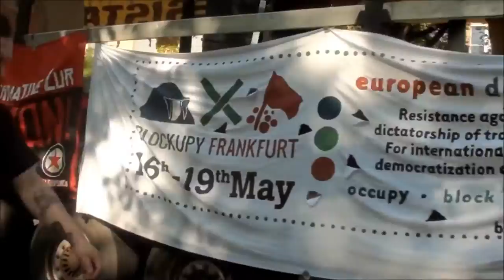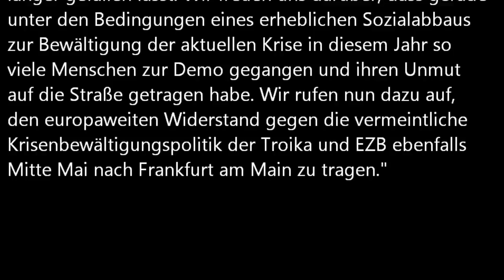1 de Mayo Revolucionario manifestación Berlin 2012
Traducción del Alemán Google traslator despues la adapto

1 de mayo 2012 Berlín.

 Manifestación 1 de mayo 2012  recuerda a los judíos. Gracias abusos de la policía la manifestación es disuelta de forma violenta.

Enlace de prensa  Veranstalter_innen.

"25 000 manifestantes en el 1 de Mayo revolucionario. La manifestación de Mayo del día del trabajador en Berlín fue disuelta por mediante el uso de la fuerza por la policía
Con el lema "La presión va en aumento - por la revolución social" la noche del 1 de mayo aproximadamente 25.000 personas de todas las edades tomaron las calles.
A la manifestación habían sido convocados una amplia coalición de grupos críticos con el capitalismo. El evento contó con una  gran cantidad de iniciativas sociales se movilizó a las organizaciones de izquierda como grupos antifascistas. En la marcha varias asociaciones kurdas y por primera vez Federal de la Juventud con sus camiones de sonido propios de la parte de demostración. la manifestación, a la ofensiva con una expresión anticapitalista y con muchas banderas y pancartas en un primer momento atraídos por el distrito de Kreuzberg, que antes formaba parte del centro financiero de Berlín. Cuando estaban llegando los agentes cargaron y la manifestación se detuvo. Había gran cantidad de policías en las calles Linden / Marqués cerca del Museo Judío,  cargaron con brutalidad haciendo uso de las porras y gases lacrimógenos al final. Una de las razones de la carga policial, al parecer en el camino de Smash una caso políticamente impopular se dirigía precisamente a este lugar que no fue convocado por los organizadores. En su lugar, negó a la policía cualquier discusión con el solicitante para el evento. Varias personas resultaron heridas o detenidas arbitrariamente. una cifra exacta aún no está disponible. Sin embargo, no sólo de la la policía pasó de la violencia. A la altura de la calle Prince era el sonido de camiones asociaciones kurdas de los nacionalistas turcos y los extremistas de derecha con botellas y piedras atacaron. Varias personas resultaron heridas, algunas de manera significativa. La policía presente no trató de agredir físicamente a los extremistas de derecha para detener a los manifestantes. El portavoz del 1 de mayo Alianza Jonas Schiesser explica: "Para el 25 º aniversario del levantamiento de Kreuzberg fue gran manifestación de hoy ha sido, a pesar de los ataques de la policía y los fascistas turcos envía un claro mensaje en la dirección de los gobernantes, que los ataques a las condiciones de vida las personas a través de la capital no va a aguantar más. Estamos encantados de que incluso en condiciones de degradación social considerable para hacer frente a la crisis actual de este año, a tanta gente a demostración ido y tomado su ira en la calle tienen. Ahora llaman a esto en la oposición europea a la política de gestión de crisis supone de la troika y el BCE también contribuyen a mediados de mayo a Frankfurt gustaría. Todos agradecemos que ayer participaron en la manifestación, un saludo especial vaya paliza a los de la policía de Berlín y han sido arrestados